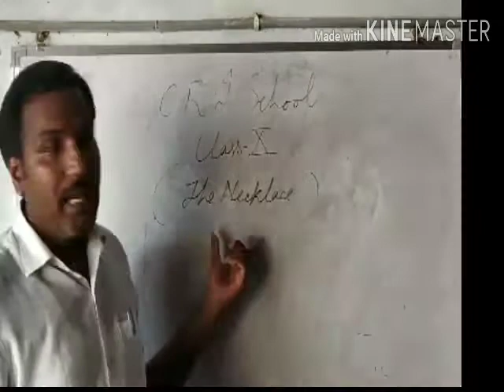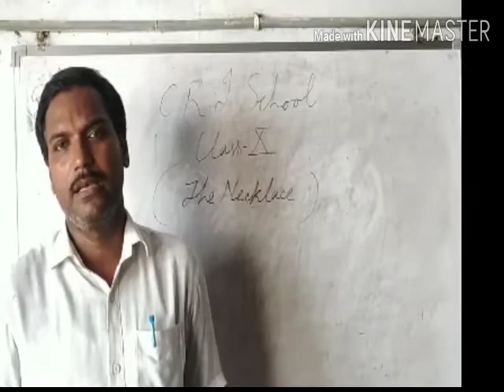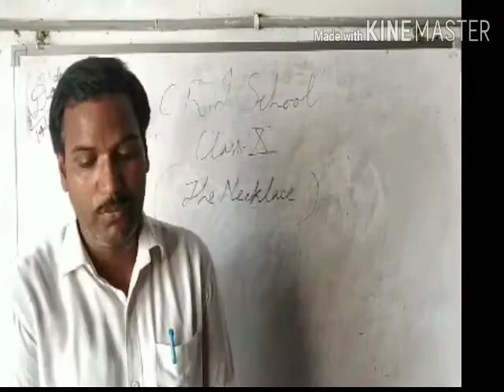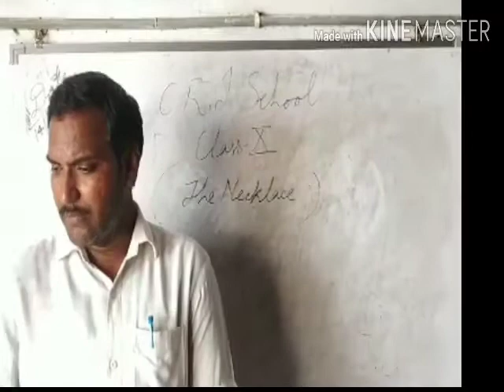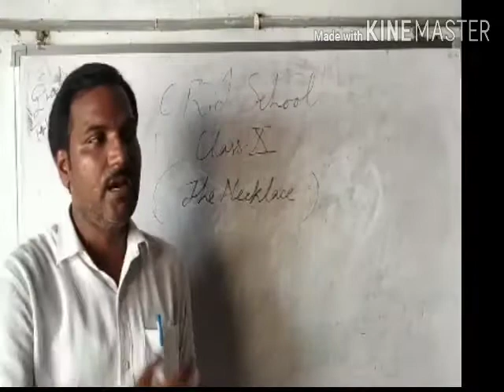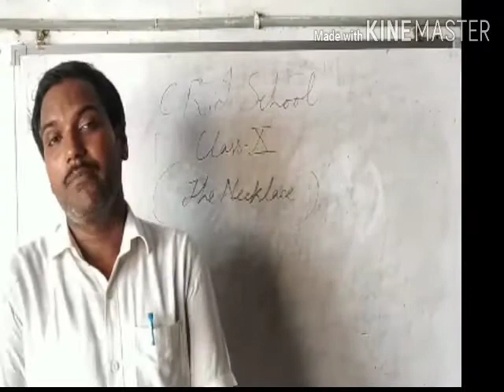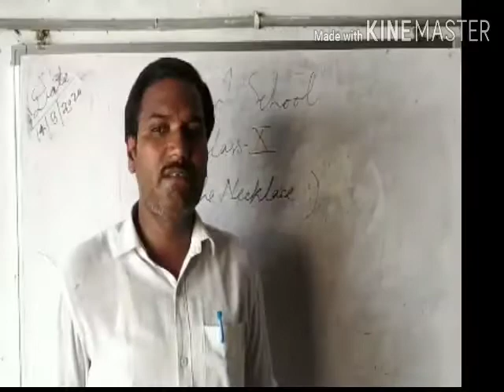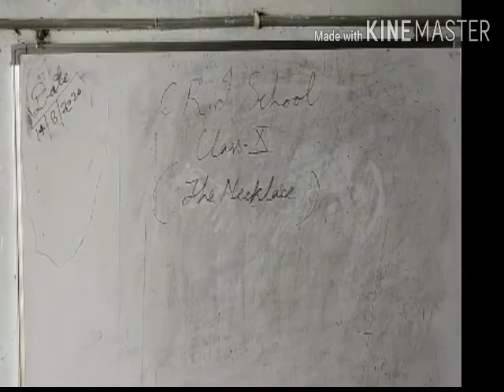class 10th English topic The Necklace